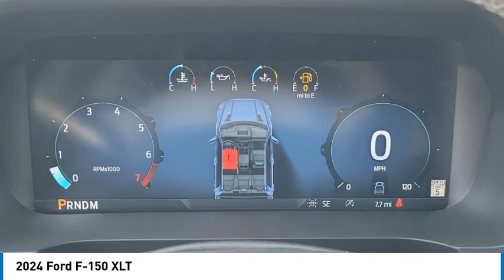2024 Ford F-150 Walk Around 00241249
Villa Ford
2550 N. Tustin St.

Looking for the right vehicle? Today could be your lucky day. this 2024 Ford F-150 could be yours.